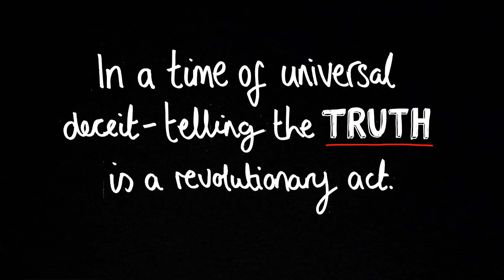The Accidental Anarchist | Carne Ross | TEDxSkoll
A former British diplomat in the lead up to the Iraq war, Carne experienced first-hand the lies and self-serving discourse of political power. After a profound crisis, he began a quest for a more just way of living together. In this moving and deeply personal talk, Carne explains what he discovered when he studied philosophies and visited communities from varied corners of the planet, and why he thinks anarchism is the best way forward.

Carne Ross is a radical writer and thinker about world affairs who leads Independent Diplomat (ID), an innovative non-profit service that helps democratic governments and political groups use diplomacy to achieve justice. Their clients include the democratic Syrian opposition and the Marshall Islands which, with ID's help, led a large coalition of countries to achieve a stronger UN climate agreement in Paris. Carne is a former senior British diplomat who resigned over the 2003 Iraq war.

Having worked on Iraq/WMD for the UK for many years at the UN, the publication of his hitherto-secret testimony about the government's lies helped create pressure for a full public inquiry into the war. Today, he writes and speaks about diplomacy and new forms of political action and democracy, in particular anarchism. He is the subject of a new feature documentary film Accidental Anarchist about his conversion from believer in government to anarchist, which will shortly be released globally.